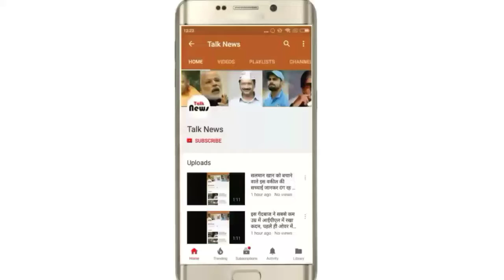ब्रेकिंग न्यूज़- अगले 48 घण्टे में इन तीन राज्यों में आएगा सबसे बड़ा तूफान, जल्दी पढ़ें